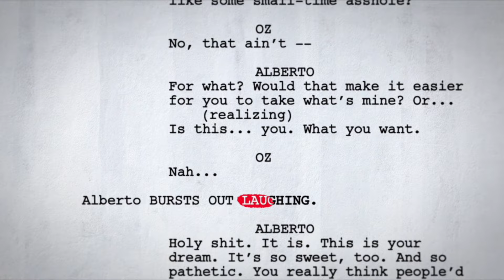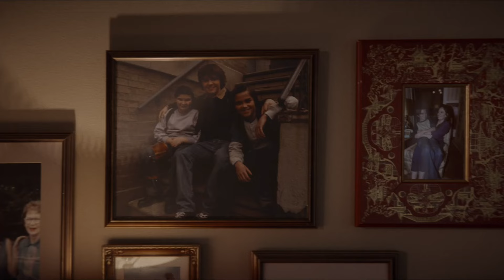Inside episode 1 – The Penguin | M-Net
Understanding Oz Cobb and the main he becomes. Go behind the first episode of The Penguin with the cast and crew.